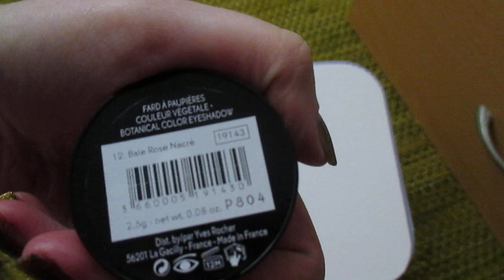Luukku 7 ja 8.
Luukku 7:

Yves Rocher Baie Rose Nacre -luomiväri.
Essie With The Band -kynsilakka.
essence miss plum cake -kynsilakka.
Rituals The Ritual of Dao -balsami käsivoide yöksi.
The Body Shop -luomivärisivellin.
English Tea Shop Spiced Red Fruits.

Luukku 8:

Yves Rocher Rose Dahlia -kynsilakka.
Essie Marshmallow -kynsilakka.
essence käsivoide.
The Body Shop Mango -käsivoide.
Rituals 2 in 1 shampoo & suihkugeeli.
English Tea Shop Savoury Blend.